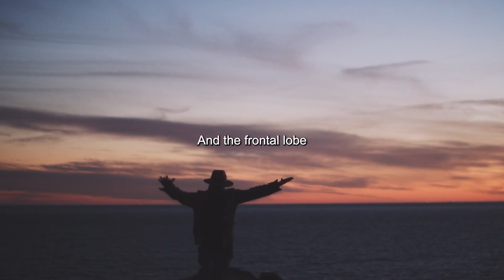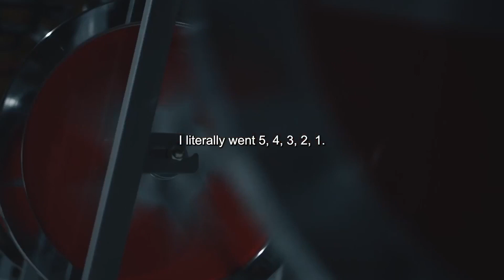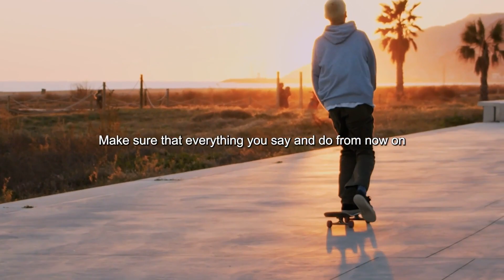YOU CAN DO IT - Motivational Speech | Successful People Habits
YOU CAN DO IT - Motivational Speech

Ready to unleash your potential? Welcome to "YOU CAN DO IT - Motivational Speech." In this empowering video, we're diving deep into the world of self-belief, determination, and the resounding message that you have the power to achieve greatness.

Sometimes all you need is a reminder that you possess the strength within. Join us on a journey of empowerment as we present a motivational speech that will ignite your self-confidence, inspire you to overcome challenges, and propel you towards success.

Through the impactful words of the speaker, you'll discover the transformative effects of self-belief and the power of perseverance. This speech serves as a reminder that no matter the obstacles you face, you have the capability to rise above and reach your goals.

We'll explore the significance of a positive mindset, the unwavering determination to never give up, and the empowerment that comes from believing in yourself. Whether you're striving for personal growth, professional achievement, or a positive shift in your life, this speech will infuse you with the motivation to take action and make things happen.

As you listen to "YOU CAN DO IT - Motivational Speech," let it resonate within you, propelling you to embrace your potential, conquer challenges, and prove to yourself that indeed, you can do it. Get ready to harness your inner strength and soar!

Proven habits of highly successful and healthy people. Success. Health. Habits. We are not just making videos. we are changing lives and helping people live well - physically, mentally, and financially.